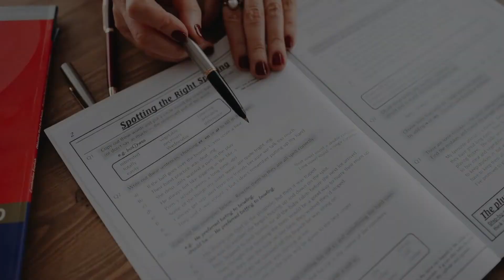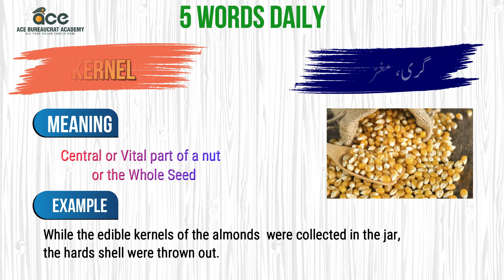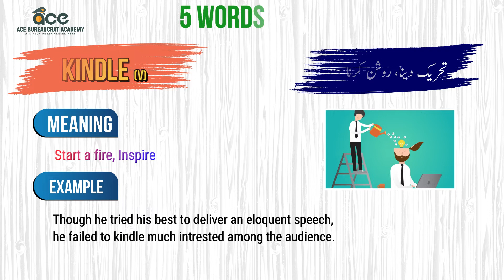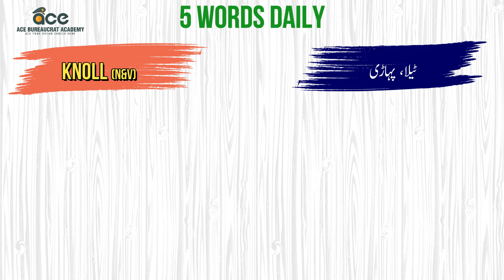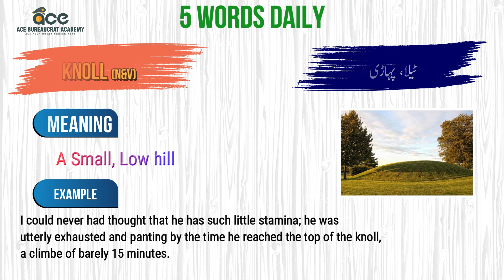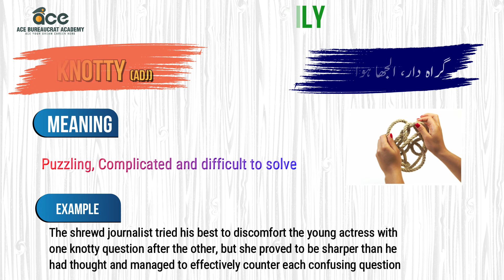Improve English | 5 New Words Daily | Set No.11 of English Vocabulary | Ace Bureaucrat Academy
Join this Best Platform for CSS-PMS Preparation. Join our CSS-PMS Course to "Start your Preparation to pass competitive exam and become a Government Officer".

Alhamdulillah! We are the First Choice of Serious Students!

"Should not miss this Great Opportunity with 50% FREE SCHOLARSHIP DISCOUNT on course fee."

We will especially guide you about "OPTIONAL SUBJECTS SELECTION".

Our CSS Officers will also provide you NOTES & BOOKS for your best preparation.

COURSE DETAILS:
Course Package: All Subjects preparation
Course includes Daily Lectures, Notes, Books, Assignments, Tests & Mock Papers.

CLASSES TIMINGS: (6pm to 9pm)

REGISTRATION OPEN.